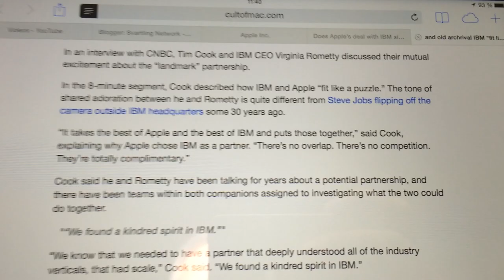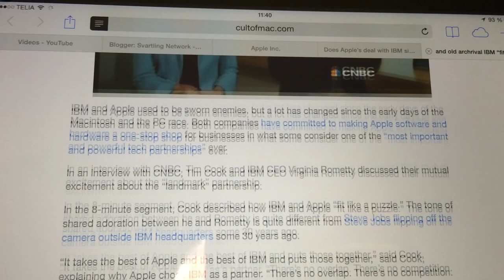The Apple And IBM Deal Signals The End Of The Desktop Computer To Me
Here is a video about that I think the Apple and IBM deal is the next step into the Post-PC era. It signals the end of the desktop computer to me.